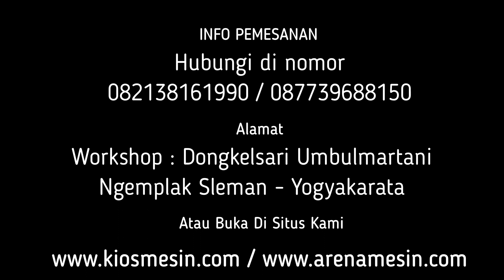Mesin Giling Serutan Kayu Jadi Serbuk - Mesin Penepung Serutan Kayu Jadi Serbuk Gergaji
Kami CV. KIOS MESIN menyediakan Mesin Giling Kayu Serut Jadi Serbuk berbagai tipe sesuai kapasitas yang anda butuhkan. Untuk mengetahui harga dan penawaran khusus silakan telepon atau WA ke 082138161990 (Simpati) 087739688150 (XL) ATAU BUKA DI atau dapat juga datang langsung ke tempat kami (Gudang) Workshop : Jalan Grogolan, Dongkelsari, Umbulmartani, Ngemplak, Sleman, Yogyakarta